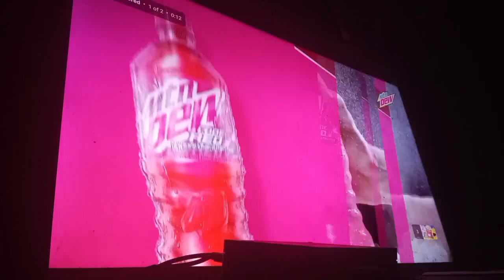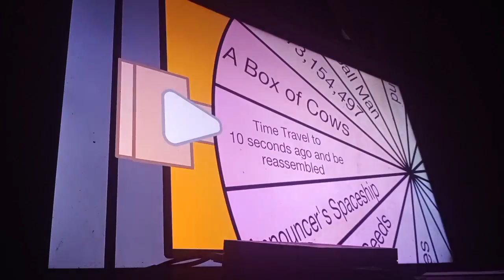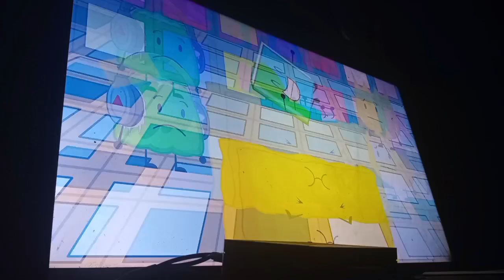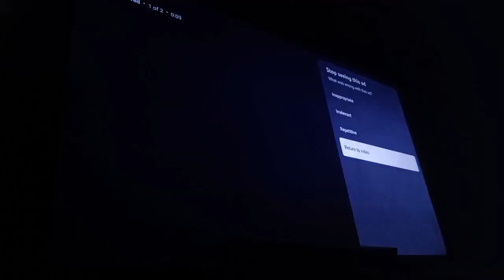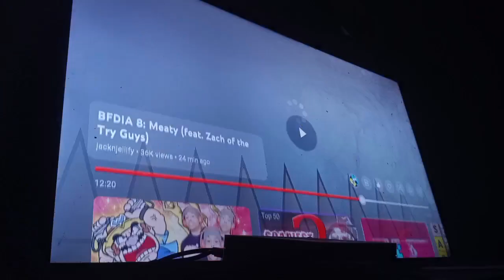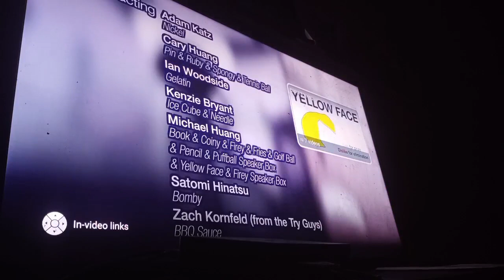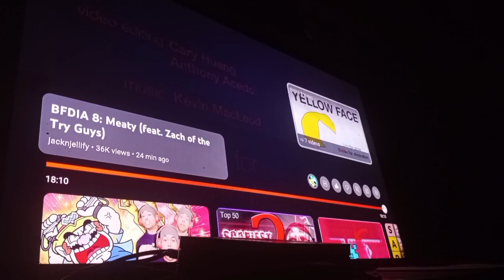BFDIA 8: Meaty -Reaction-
Thank you, @BFDI!